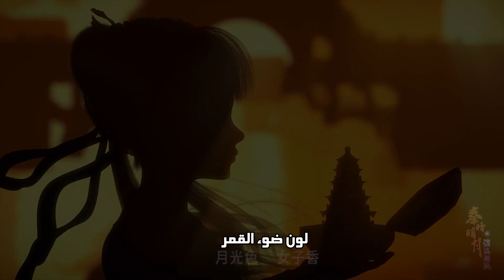افتتاحية الموسم السادس للمسلسل الصيني أسطورة تشين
إن كنت تبحث عن أنمي يحتوي على قصة فريدة ومميزة فأنت تشاهد الأنمي الصحيح
وهنا رابط التقرير المبسط عن هذا الأنمي الرائع: